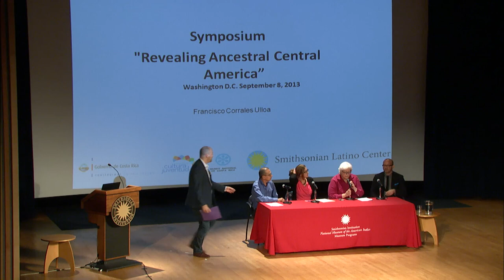Revealing Ancestral Central America, Part 4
This symposium, presented by the Smithsonian Latino Center and the National Museum of the American Indian (NMAI), celebrates the landmark exhibition Cerámica de los Ancestros: Central America's Past Revealed, as well as the Smithsonian publication, Revealing Ancestral Central America, edited by Rosemary A. Joyce. This program features leading voices in the interpretation and recovery of the region's rich indigenous heritage.

Part 4 features a panel discussion on Preserving Central America's Patrimony. The panelists include Christina Luke (Boston University), Fabio Amador (National Geographic), and Francisco Ulloa-Corrales (National Museum of Costa Rica). Moderated by Rosemary A. Joyce (University of California, Berkeley). Eduardo Díaz, (Director, Smithsonian Latino Center) gives the closing remarks of the symposium.

The symposium, exhibition, and book have their genesis in the Central American Ceramics Research Project, an initiative launched when visiting researchers from the Smithsonian Latino Center realized that the NMAI was quietly caring for one of the largest and most significant collections of Central American archaeology in existence, with approximately 17,000 objects from the region. Astonishingly, this includes more than 10,000 intact vessels, embodying countless untold stories. From figurines depicting powerful women in the Greater Nicoya region to finely decorated vessels of wealthy farming hamlets of the Ulúa Valley and the fantastical designs on Coclé, we can see that the peoples of pre-Hispanic Central America developed uniquely local identities and cultural traditions while also engaging in vital exchanges of ideas, goods, and technologies with their neighbors in all directions.

This program was webcast from the National Museum of the American Indian Rasmuson Theater on September 8, 2013.